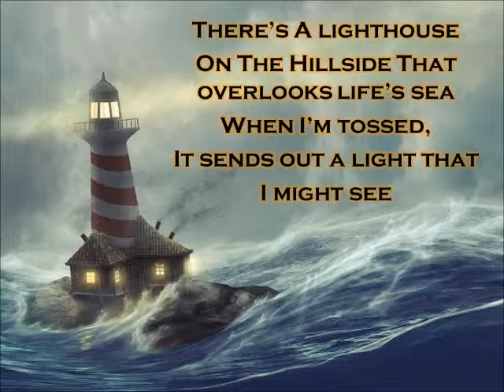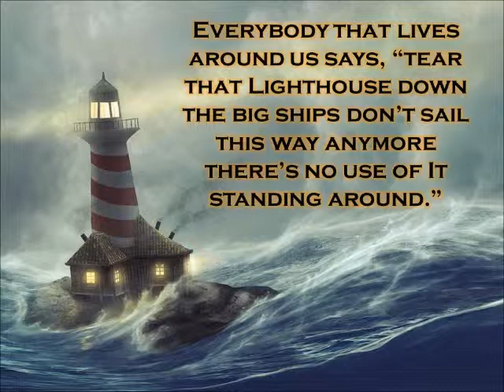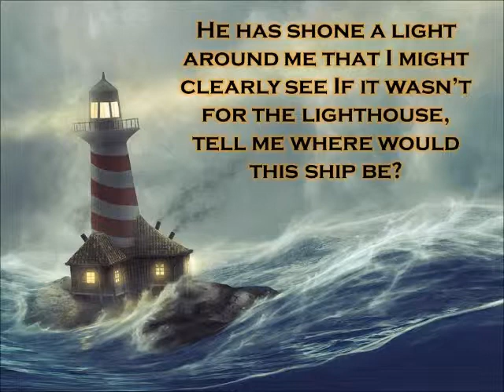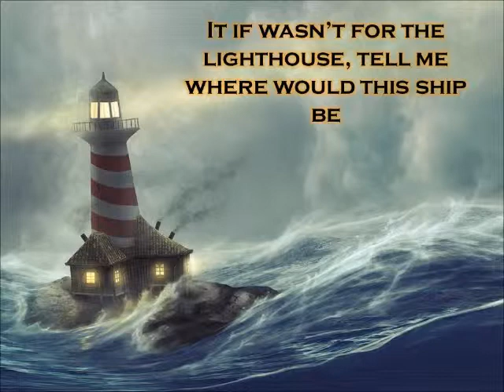The Lighthouse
A wonderful old time Southern Gospel Favorite penned by Ronnie Henson done a little differently than the original version. Hope you enjoy, I have spent many years singing for the Lord, teaching and preaching the gospel, but now, The Lord has allowed the opportunity to write and record songs with a message of Christ.

Youtube has provided an economical platform to get that gospel to friends, neighbors and family.  This ministry is not supported  by any particular denomination, our only desire is to introduce Christ to you.  No pressure, no gimmicks.  We pray that you will open your heart and receive our testimonies in song and Word then apply them to your life.  We believe that God is able to help you in any struggle that you may be facing if you will yield yourself to Him.